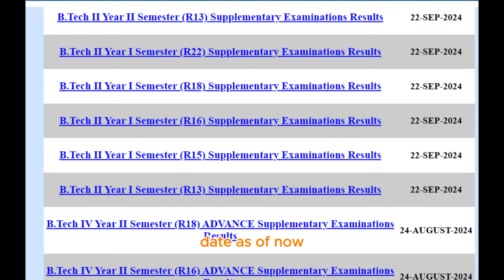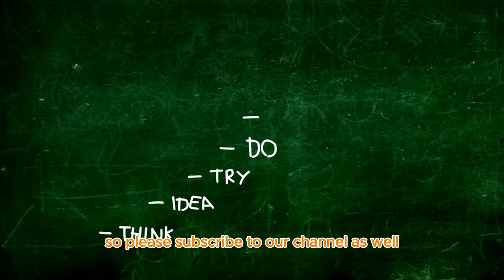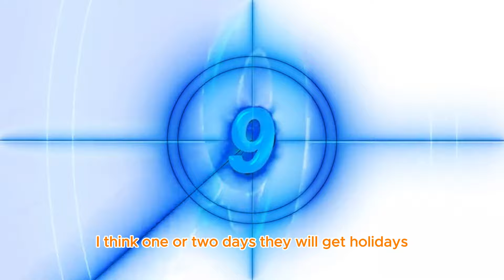3rd Year Regular Supply Result Update 2024 | Date Announced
How to get Original Certificates from colleges.

Jntuh 1st year 1-2 results 2024 Date Announced. ???

Telegram Discussions Group _ (EveryOne Can Discuss Here )

Jntuh 1-1 Results Update
Jntuh SUpply Result Update
Jntuh Results
Jntuh Delay in Results

jntuh
Jntuh 4th  year Timetable
Jntuh Timetable
Biometric Attendance Information
Jntuh Biometric Attendance
jntuh btech 2-1 sem exams time table
jntuh btech mid exams timetable
jntuh 4-1 b.tech/b.pharmacy regular supply time table released 2024
jntuh 2-1 b.tech exams 2024

how to take memos from jntuh

how to take transcripts from jntuh

jntuh memos

jntuh updates

jntuh tatkal process

jntuh od process

jntuh pc cmm tatkal apply online

btech engineering hyderabad

jntuh university hyderabad

jntuh tatkal pc cmm

Apply for Latest Jobs from amazon from our website  and Get Jntuh Related Updates On examupdt.in

jntuh
Jntuh 1 st year Timetable
Jntuh Timetable
Biometric Attendance Information
Jntuh Biometric Attendance
jntuh 1-1 b.tech/b.pharmacy regular supply time table released 2024

jntuh memos

jntuh updates

jntuh tatkal process

jntuh od process

btech engineering hyderabad

jntuh university hyderabad